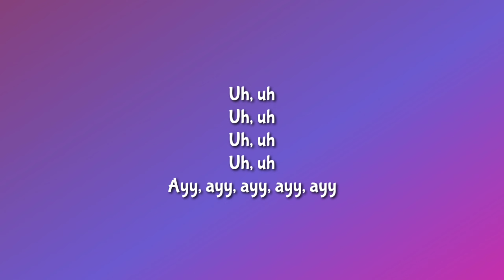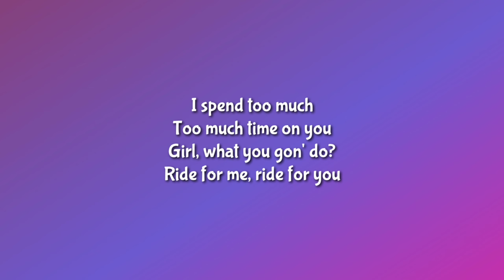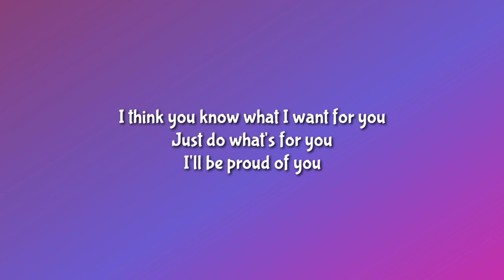Lil Skies - Dead Broke (Lyrics) | I think you know what I want for youJust do what's for you